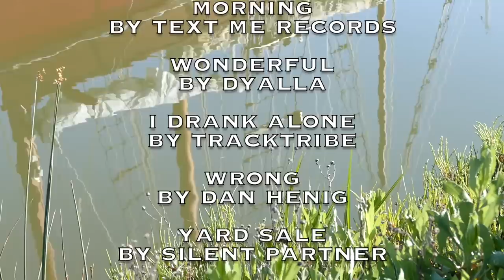Salt & Tar: Ep.196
Getting out on the river as much as we can to test Rediviva's systems. So far so good! The boatyard was able to squeeze us in so we check off our annual haul out for the year. Thank you to Jim for all your help with bottom paint and to my dad who caught a glimpse of us from shore.

Ruthie

AMAZON WISH LIST:

They really help us out financially. We can't control what ads (that typically depends on your "cookies" i.e. your internet history) but it's an easy free way to support the project and buy more parts for the boat. Thanks everybody :)

We've also been trying to keep our Instagram current. Yay technology!